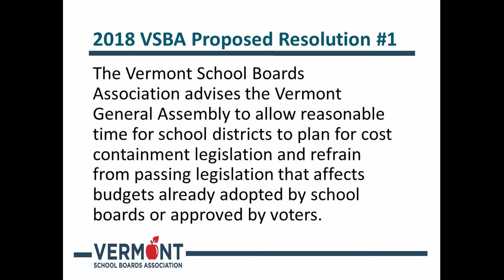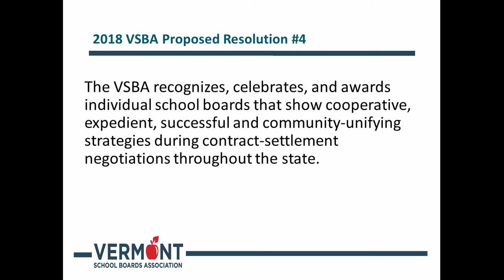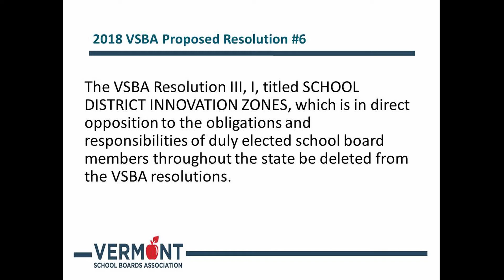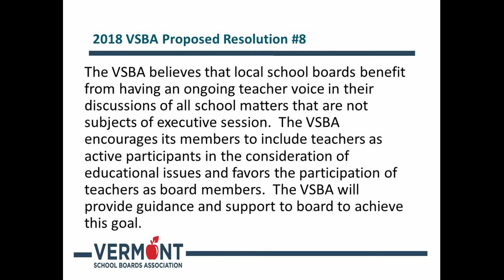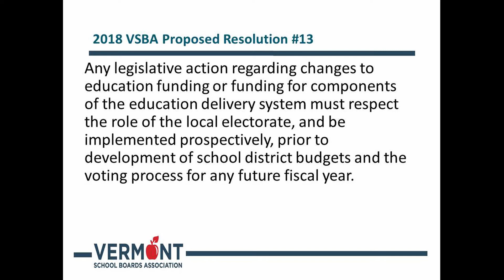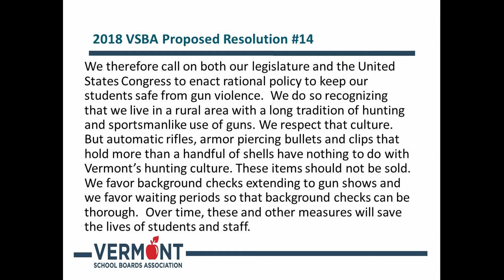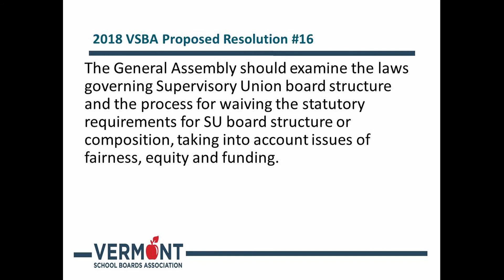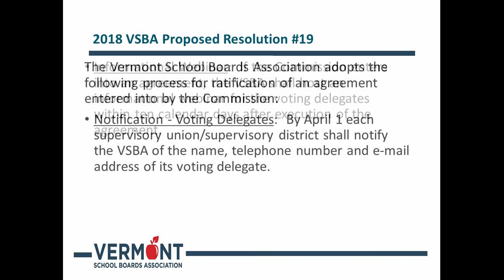FY19 VSBA Resolution Proposals